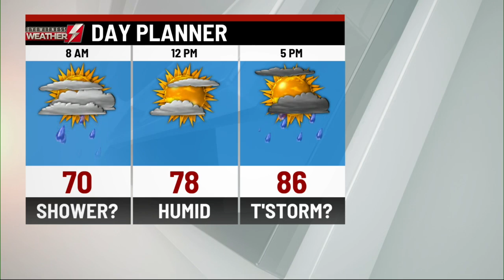Eyewitness Weather Webcast 6.24.2019 11PM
Chief Meteorologist Josh Hodell has rain and some thunder in tonight's forecast.